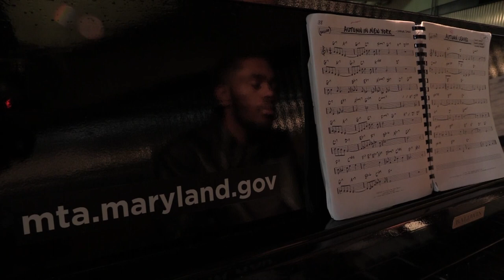Commuter Connections Highlights: Music in Transit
An innovative new program brings music to commuters.